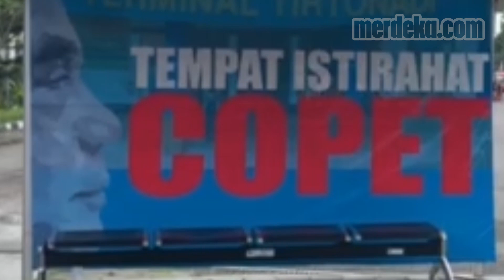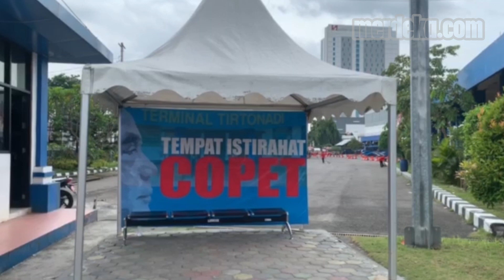Melihat Tempat Istirahat Copet di Terminal Solo yang Bikin Kapok!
MERDEKA.COM - Beginilah suasana tempat istirahat copet di Terminal Tirtonadi, Kota Solo. Lokasinya cukup nyaman, berada di bawah tenda ukuran sekitar 4x4 meter. Tersedia oula empat kursi untuk para copet beristirahat.

Kepala Terminal Tipe A Tirtonadi Joko Sutriyanto, hadirnya tempat istirahat copet diyakini membuat mereka kapok akibat dipermalukan.

Sumber Video:

- Merdeka.com/Arie Sunaryo